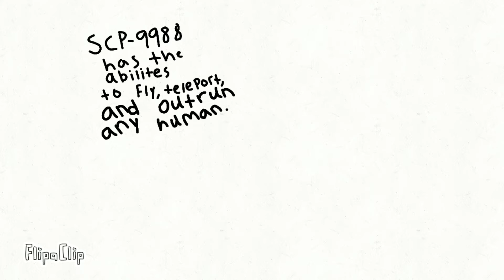SCP 9988- class Euclid Made by Blue (Description) (Flipaclip) Animation (scpfoundation)